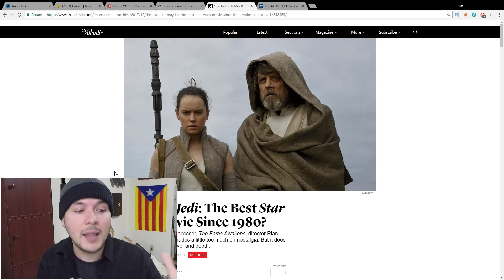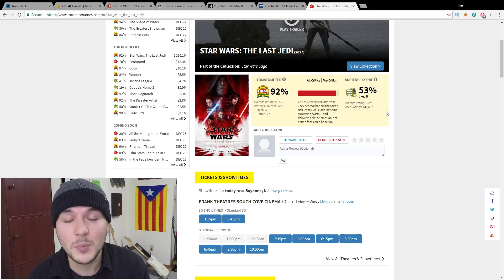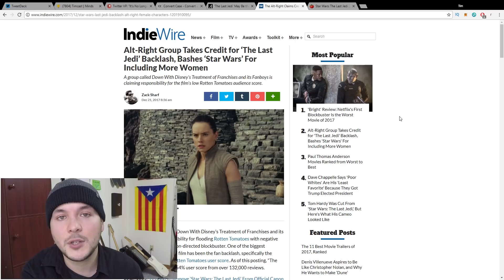People don't care to search for news and stay in the Matrix